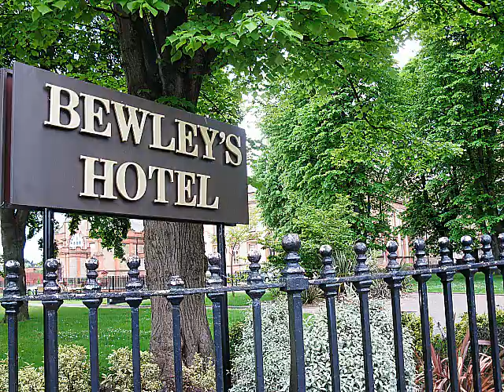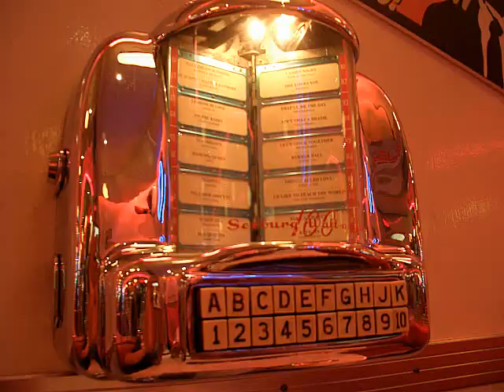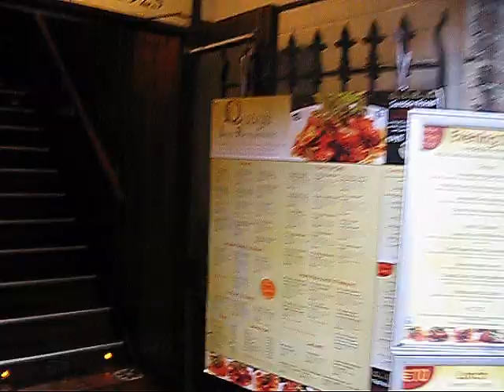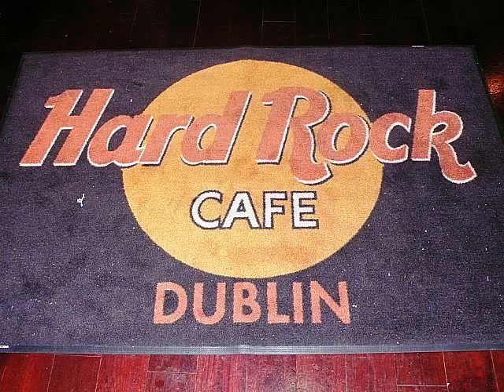DIE VIER IN DUBLIN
"Harte" aber sehr schöne Tage in Dublin